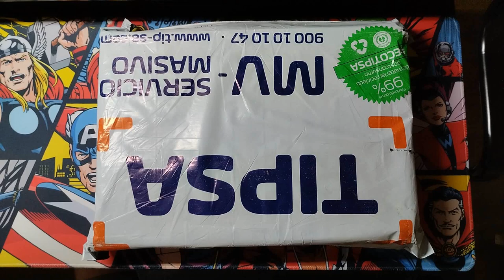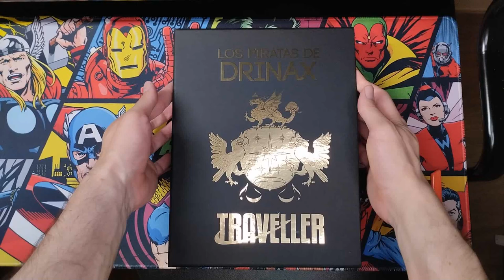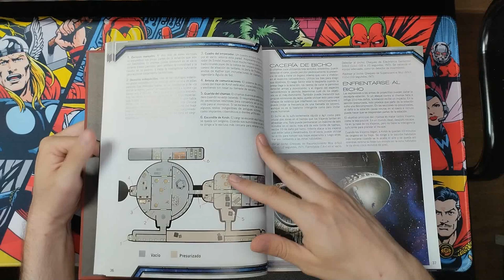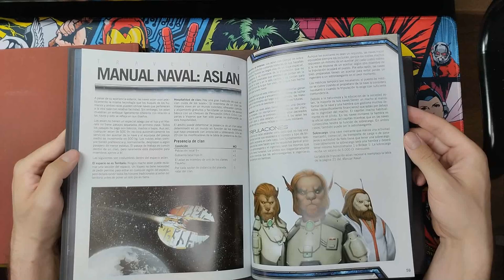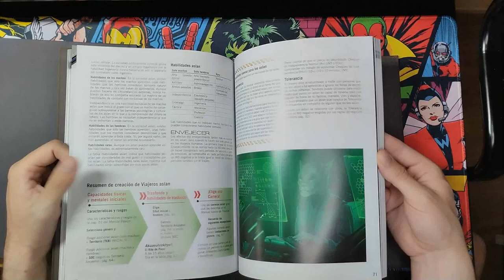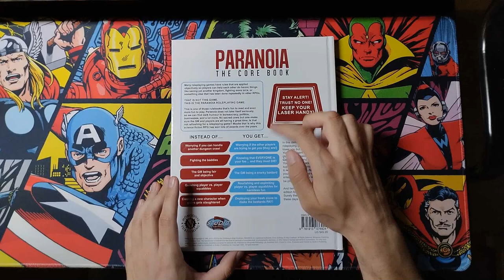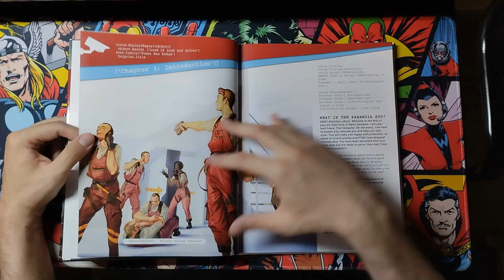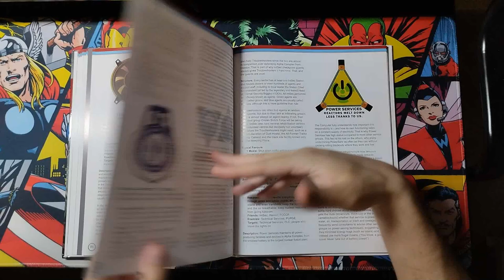Descajando Rol - ¡Traveller, Paranoia!